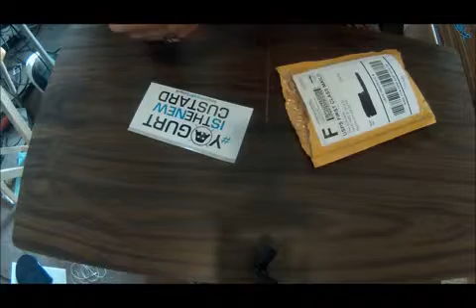The schwartz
Description